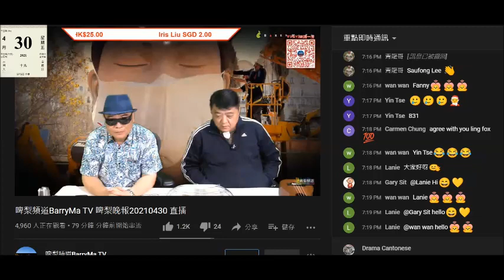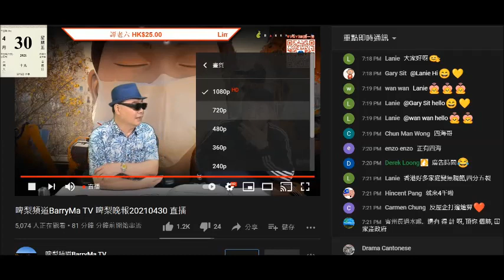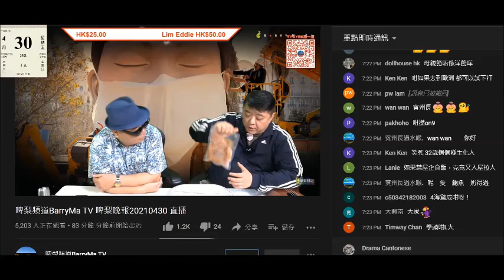20210430 啤梨晚報撚屌馬健賢鳩吹死撐個淘寶盤值1998無呃腦殘，又吹有兩頭鮑魚，攞包即翻熱即食有汁鮑魚嚟吹攞去浸完會發大一倍，大過隻急凍兩頭鮑